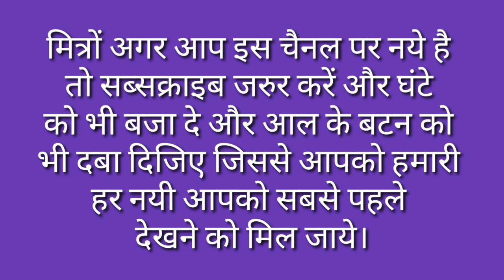Giri Ka Paryayvachi Shabd Kya Hai / Giri Ka Paryayvachi Shabd In Hindi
मित्रों इस विडियो मे Giri Ka Paryayvachi Shabd बताया गया है आप इसे जरूर देखिए और Giri Ka Paryayvachi Shabd Kya Hota Hai का विडिओ कैसी लगी हमे कमेंट बॉक्स में जरूर बताए और अपने दोस्तों में शेयर भी करे और आपको यह विडिओ पसंद आया हो तो वीडियो को लाइक भी करें।

Time Duration

0.25 गिरि का पर्यायवाची शब्द क्या होता है?

0.33 गिरि का पर्यायवाची शब्द होता है नग, महीधर, नगपति, अद्री, धरणीधर, पहाड़, अचल, भूधर, शैल, शिखर, तुंग, पर्वत।